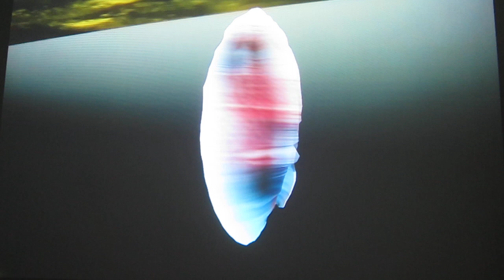Sara Ludy Spheres 1-20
Short snippet of a cool architectural 3D video by Vancover-based  artist Sara Ludy.
This show was at Klaus von Nichtssagend Gallery, 54 Ludlow, NY.